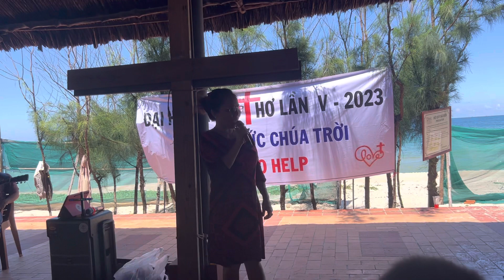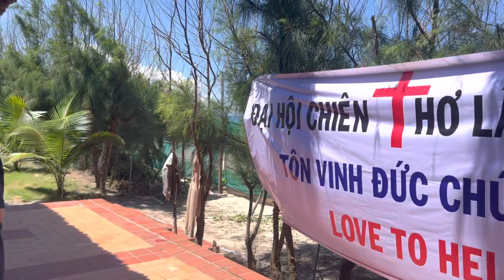Cầu nguyện TẠ ƠN về sự ban cho Đại Hội Chiên Thơ lần 5- 13-05-2023